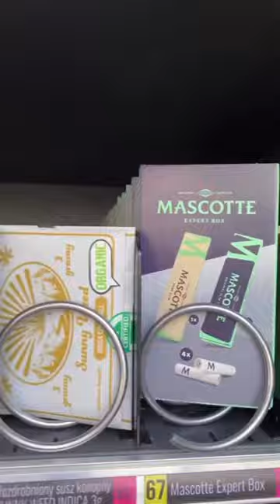Our vending machines with Hemp and cbd products there are at circle k in Poland 🌱